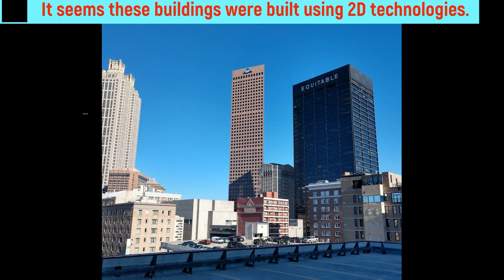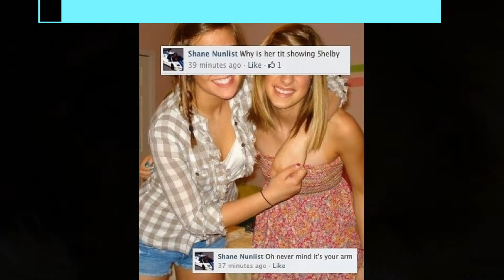20 Photos That Can Make Anyone Not Believe Their Eyes